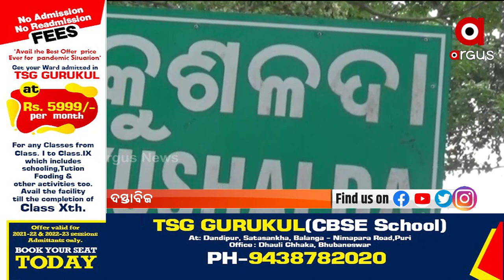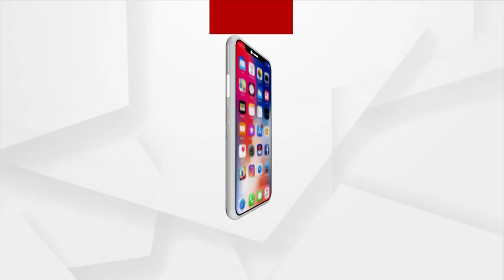Government funds looted through fake bills in the name of a night watchman in Mayurbhanj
Government funds looted through fake bills in the name of a night watchman  in Mayurbhanj and these documents of proof caught in the hands of Argus News.